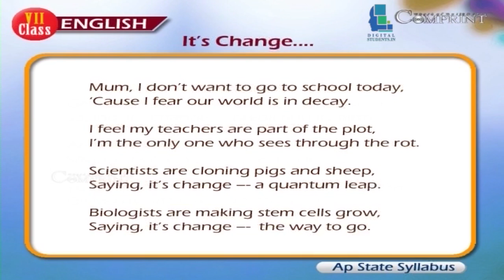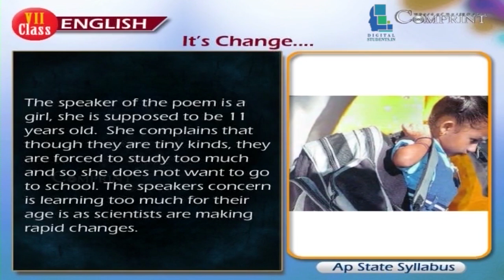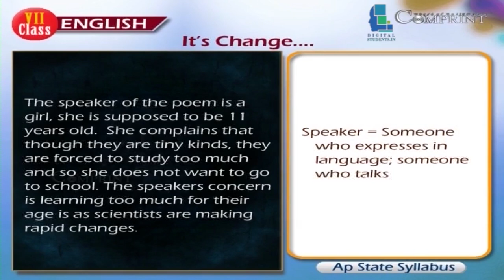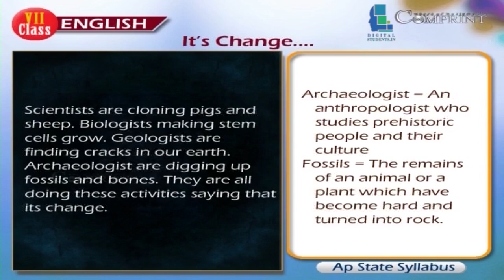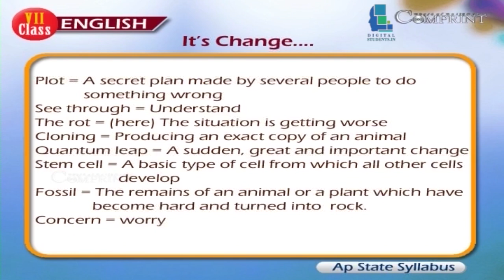7th Class || English Medium || Its Change || New Syllabus || Digital Teacher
7th Class || English Medium || English || Its Change || New Syllabus || Digital Teacher

Its Change 7th Class  English, English Medium. AP And Telangana State Syllabus Online by Digital Teacher